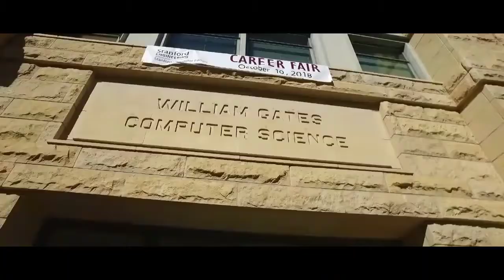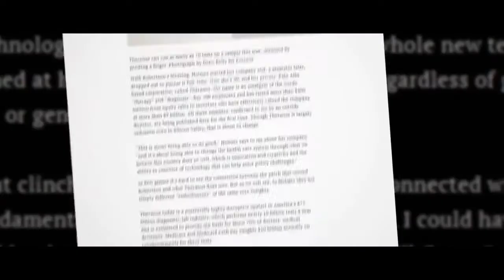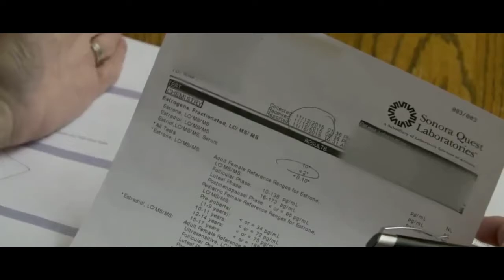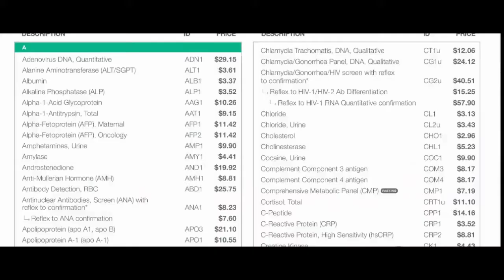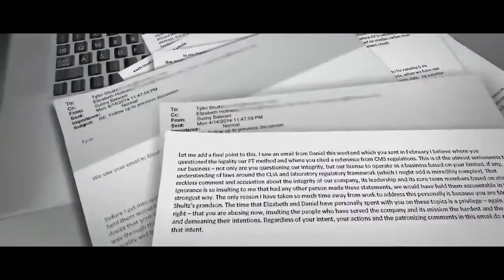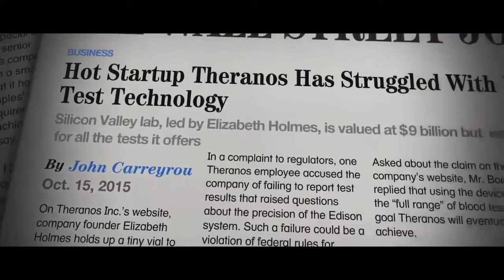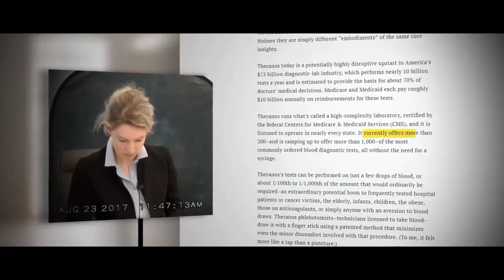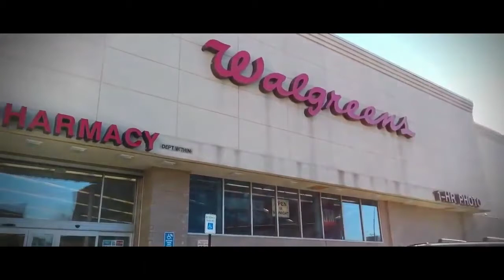Theranos 9 billion scandal – Silicon Valley’s Greatest Disaster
Theranos – Silicon Valley’s Greatest Disaster
Elizabeth Holmes exposed: the $9 billion medical ‘miracle’ that never existed.

Theranos, what seemed like one of the most ground breaking companies of the 21st century ended up being one of Silicon Valley's greatest failures. How did Elizabeth Holmes manage to fool the world? In this video we find out the twisting rollercoaster of a story.

Elizabeth Holmes promised the world a medical revolution. At 19, she claimed to have invented a miniaturised machine that with a single drop of blood could map a person’s health quickly, reliably and cheaply. She boasted that her technology meant serious diseases like cancer would be prevented before they happened. And it was not only a “wow” moment for patients. High-profile investors rushed to pour a fortune into Holmes’ company, Theranos, and she became Silicon Valley’s first self-made female billionaire. But as Tara Brown reports, her invention was an invention – it simply didn’t work. Elizabeth Holmes is no visionary. She’s a cruel fraudster who has put people’s lives at risk, and because of that, now faces 20 years in jail.